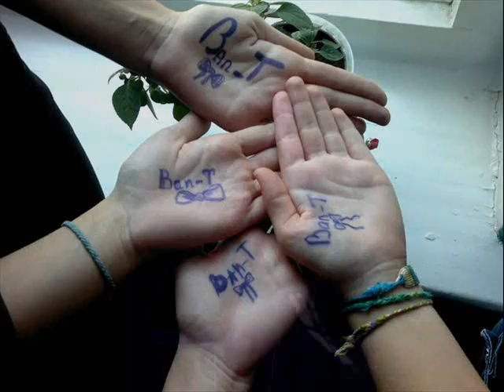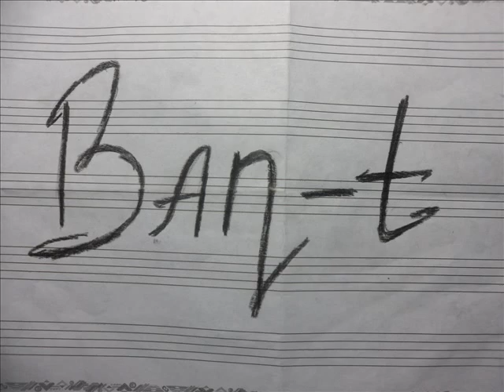Ban-T - Faster-Быстрее (Within Temtation Cover)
A cover version of the song "Faster" groups Within Temtation from a childrens maiden group "Ban-T"